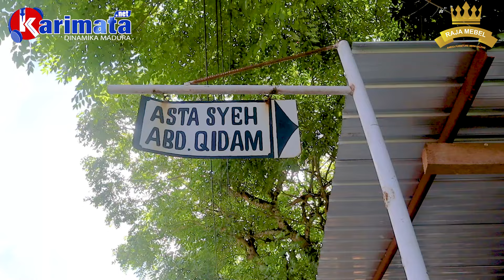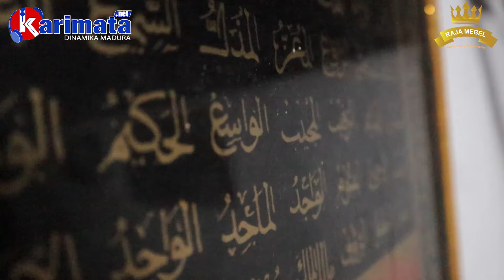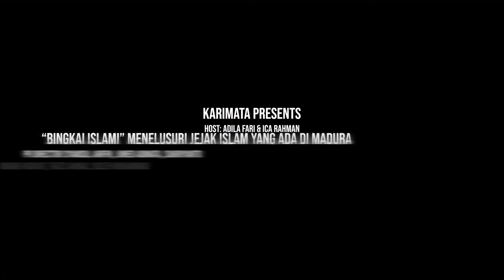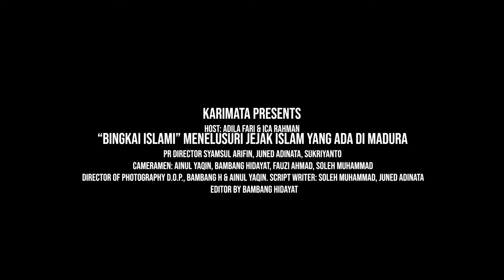BINGKAI ISLAMI || LANGGAR GAYAM PROPPO PENINGGALAN KI ARYO MINAK SENOYO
Kawan, Bingkai Islami hadir di bulan Ramadan setiap hari, kali ini menceritakan sejarah Langgar Gayam Proppo, Pamekasan yang merupakan peninggalan dari Ki Aryo Minak Senoyo.

in the film “Bingkai Islami”
Narasumber: KIAI MIFTAH, KETURUNAN ARYO MENAK SENOYO
Host: Adila Fari & Ica Rahman || Pr director Syamsul Arifin, Juned Adinata, Sukriyanto. || Cameramen: Ainul Yaqin, Bambang Hidayat, Fauzi Ahmad, Soleh Muhammad. || DIRECTOR OF PHOTOGRAPHY (D.O.P.), Bambang Hidayat & Ainul Yaqin. || Script Writer: Juned Adinata & Soleh Muhammad. || Editor by Bambang Hidayat.